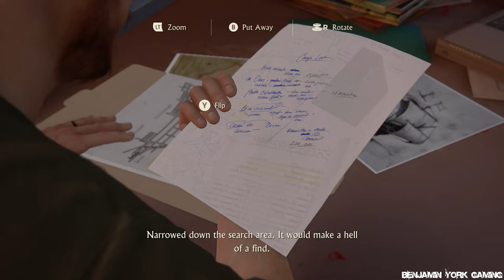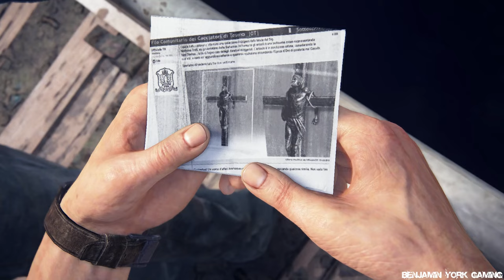Chris Redfield as Nathan Drake PART.2 - UNCHARTED 4 A Thief's End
👇Mod Credits👇
・Chris Redfield over Nathan Drake by alphaZomega